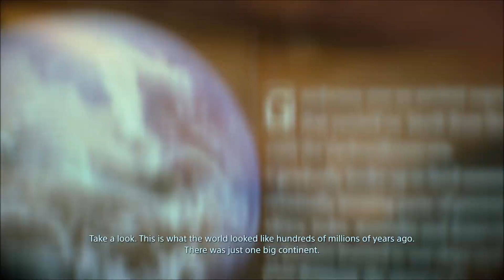Death Stranding Episode 26